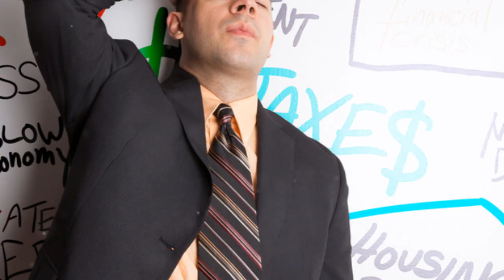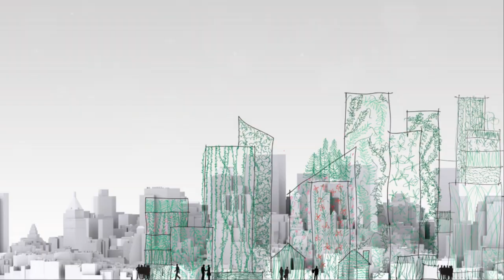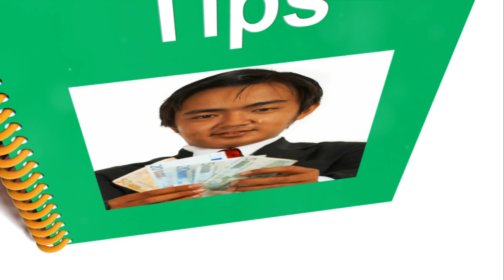The Jim Rohn Way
Join us as we unravel the secrets of becoming truly wealthy the Jim Rohn way! Explore the financial wisdom and mindset strategies that have impacted countless lives. Dive into Jim Rohn's teachings and discover how personal development can pave the way to financial success.
Unlocking Wealth: The Jim Rohn Way by WSB
Unlocking Wealth: The Jim Rohn Way

OUTLINE:

00:00:00 The Secret to Wealth
00:00:16 Meet Jim Rohn
00:00:36 Identifying Financial Challenges
00:02:27 Profits Over Wages
00:03:19 Summing Up Rohn's Financial Wisdom
00:03:36 Engage with Us